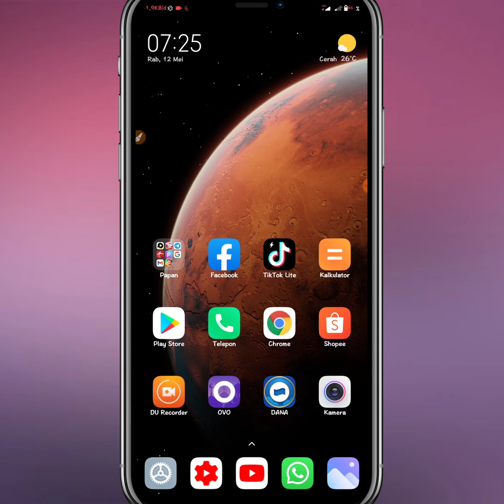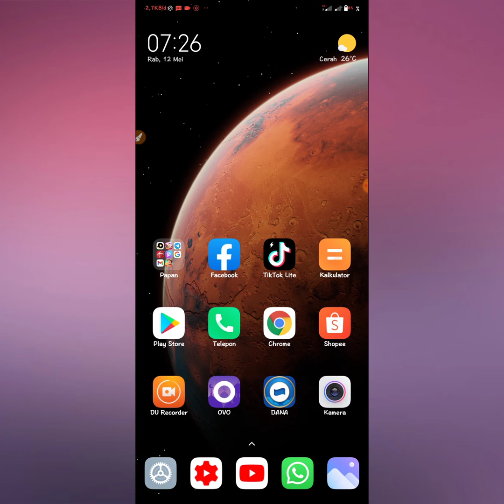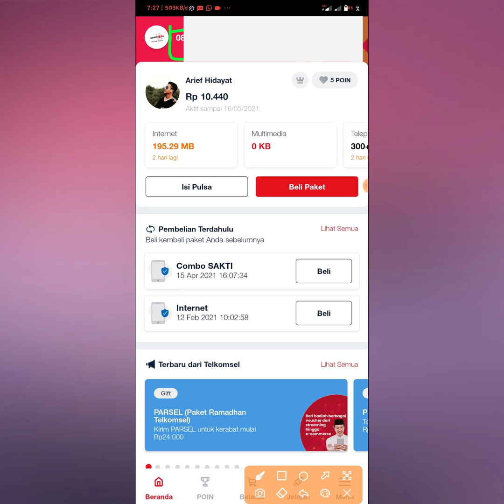cara cek nomor Telkomsel,as,simpati dan Loop terbaru 2021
Oke teman-teman pada kali ini admin akan memberikan tutorial cara untuk cek nomor HP Telkomsel terbaru 2021

Nah dengan ini kalian akan lebih terasa muda saat ingin cek nomor anda di SIM HP kalian masing-masing.

cara cek nomor Telkomsel terbaru dan cara cek nomor As terbaru 2021.